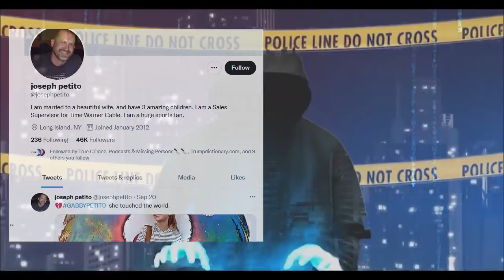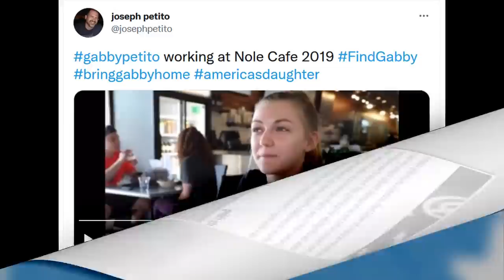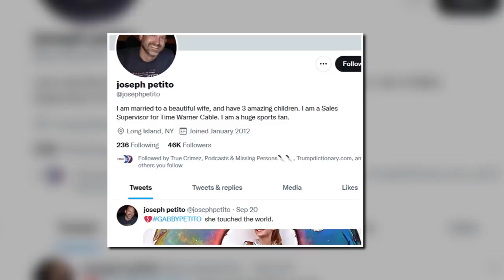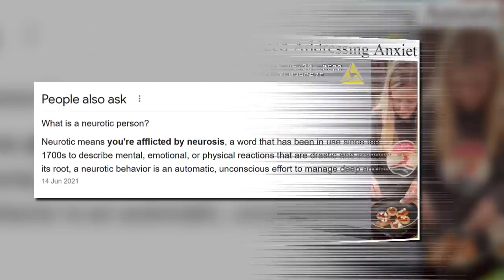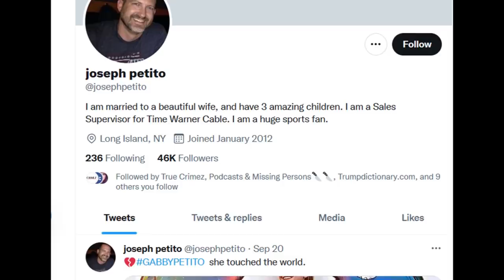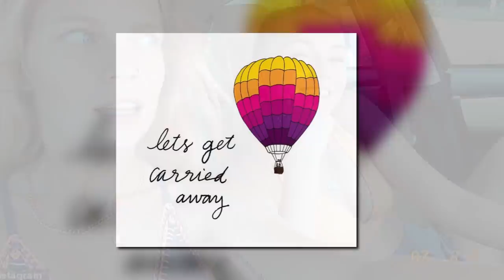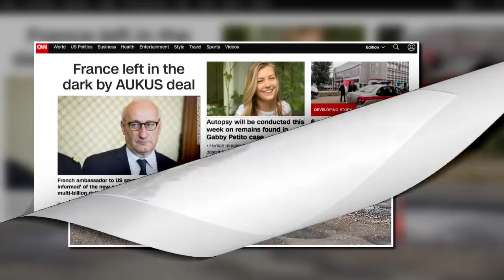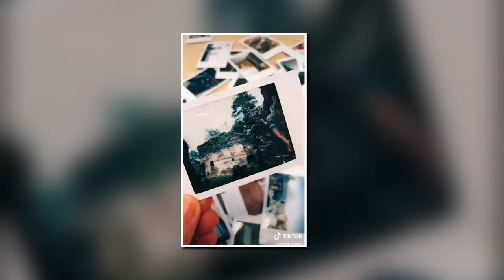Gabby Petito: Cafe Nole Video Clip Evokes Psychology of Anxiety: "Dependence Comes At A Price"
Relentlessly measuring the human experience isn't healthy.